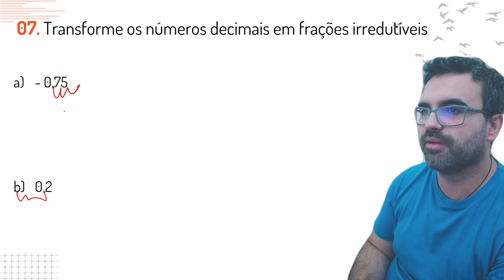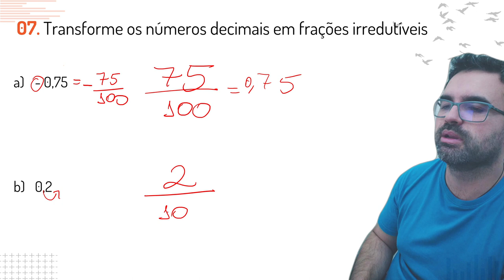Conheça nosso Aprendizado Personalizado - 7º Ano Exercícios Personalizados para você 07/10